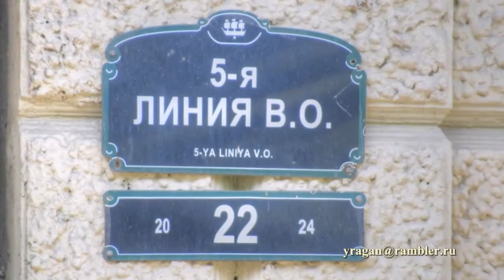5-я линия ВО, дом 22 Санкт-Петербург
5-я линия ВО, дом 22 Санкт-Петербург